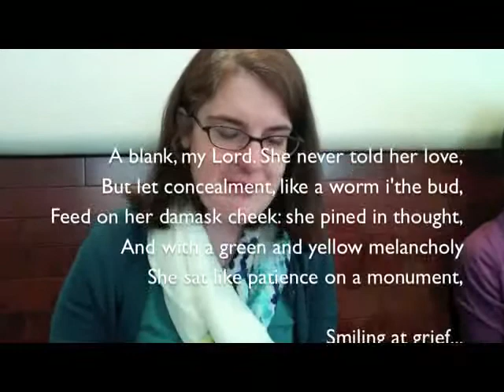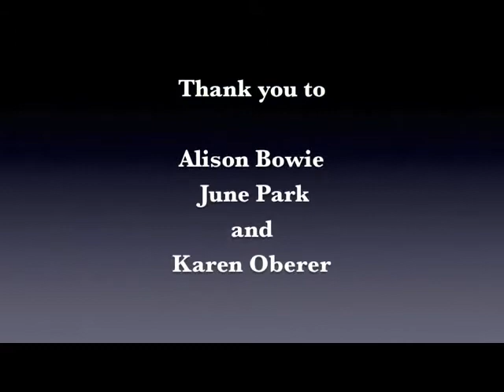Twelfth Night Tidbits #1: Twelfth Night dramaturgy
Director Amanda Kellock gets together with three dramaturgs to discuss Twelfth Night. The first in the Twelfth Night Tidbits series.